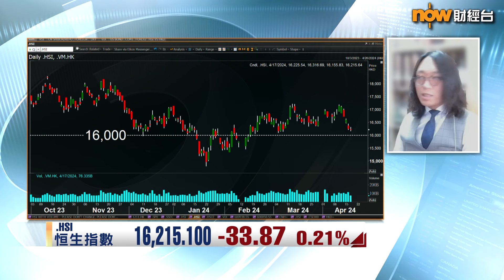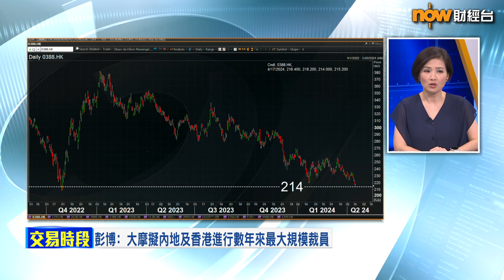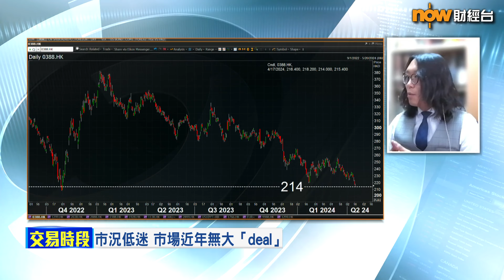【專家分析】港交所季績打定輸數 點解燒唔到股價？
【Now財經台】港交所(0388)將於下周三(24日)出首季業績，由於首季IPO集資額只有47億元，市場都對呢份成績表冇乜憧憬，係咪意味呢份業績都冇乜參考價值？加埋金融業裁員消息源源不絕，情況係咪都令人憂慮？南華金融集團副總裁莫灝楠就話，雖然市場對港交所份業績睇得悲觀，但其實對股價影響唔大，因為…